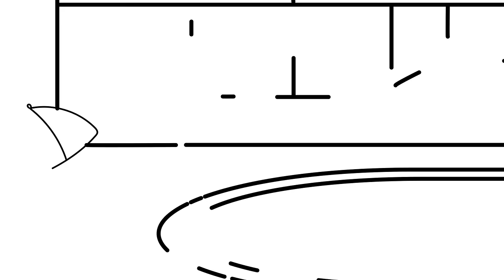Glitter Pool House Coloring and Drawing for Kids, How to Draw a Glitter Pool House Coloring Page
I'm animating my drawing of a Glitter Pool House Coloring page for kids, toddlers.  Learn how to draw a glitter pool house and color with markers and glitter! Original Artwork by BirthdayCandyLand Art.